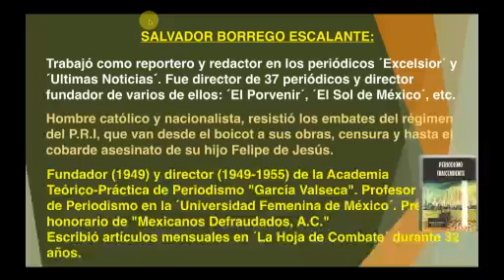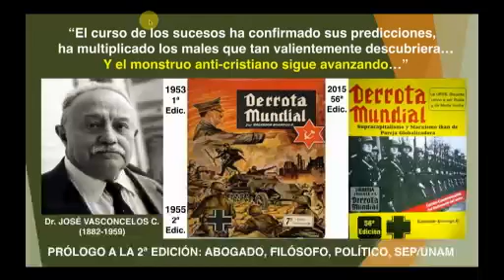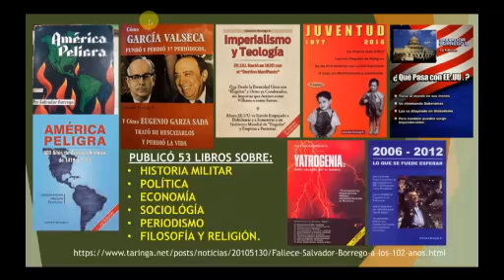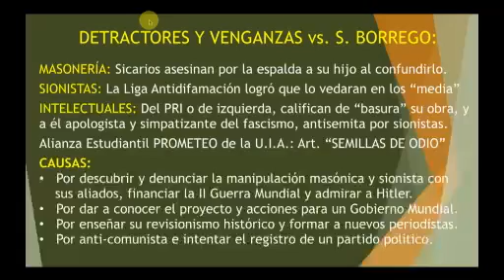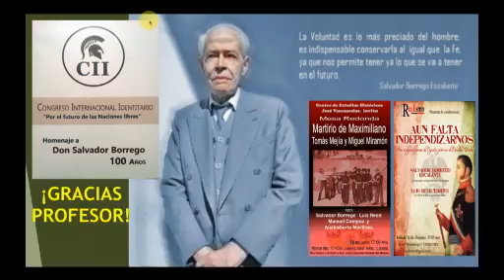128 CISNE Radio muere Salvador Borrego, valiente periodista mexicano